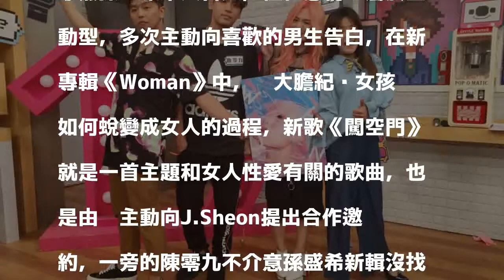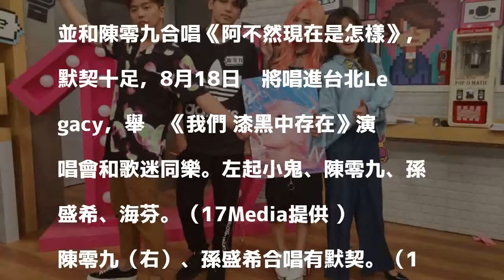孫盛希唱女人性事主動獵男 遇到他卻一秒羞縮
〔記者羅凌筠／台北報導〕滾石同門孫盛希、陳零九一起上師兄「小鬼」黃鴻升節目《趣你的娛樂》，被小鬼爆料：「孫盛希歌很厲害，可是她本人傻傻的，還像當初剛進公司那個可愛小女生，每次看到我都不知道她要跟我講什麼，她常叫我，鬼哥，嗨～沒事！」孫盛希害羞承認看到黃鴻升總是這種緊張模樣：「不知道為什麼我在鬼哥面前就會害羞，會緊張。」

發表評論評論如下。